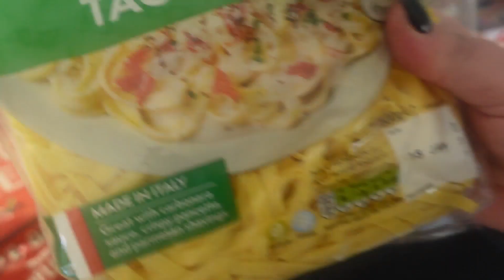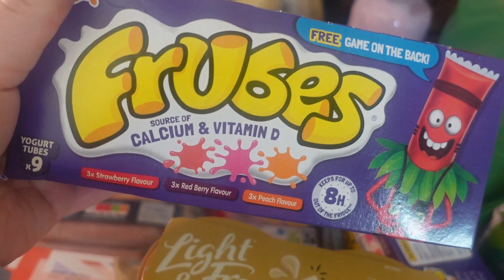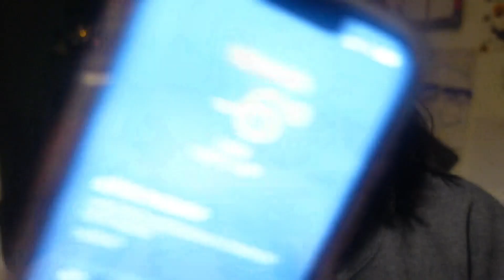Morrisons Food Shop December 2022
wanna buy me a cuppa? this isnt actually a cuppa, its a page where you can give me a tip

Music Credits
Bens sound
Purple Planet